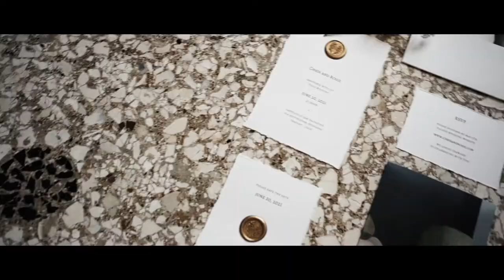La favola continua... Castello San Salvatore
Glamour Elopement per Castello San Salvatore
Filmmaker: Carlo Zanetti
Venue: Castello San Salvatore
Wedding Event Creator: Valentina Malacart – Eventi&20
Content Creator: Erica Del Gallo
Location Manager: Alessandra Penzo
Photography: Daniele Borghello – Edgar De Bono – Morlotti Studio Padova
Cinematography: Carlo e Cristina – Carlo Zanetti Filmmaker
Flowers Design: Simone Maiano – Simone&Veruska
Make up Artist: Francesca Dorigo – Francesca Et Voilà
Hair Stylist: Sara Comodi – Sara Backstage per Met Parrucchieri
Stationary: Laura Corazzin – Le Papier Design
Bridal Dress and Shoes: Sposa D’Este – Este Padova
Groom Suits and Shoes: Uomo D’Este – Este Padova
Hair Accessories: Laura Pontoni – Officine Lamour
Jewelry: Caccia Pordenone
Lingerie: Milvia Campanerut – Due Cuori
Mise en Place: Il Merletto Pordenone – R&NT Quarto d’Altino
Home Decor : R&NT Quarto d’Altino
Wedding Cake : I Love Sugar
Model: Luca Moro
Model: Mihaela Pirau